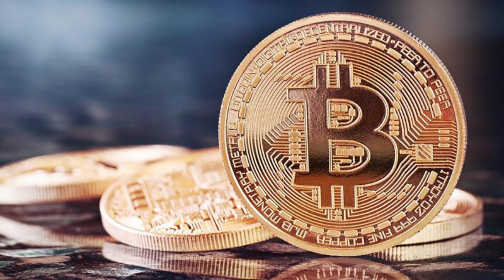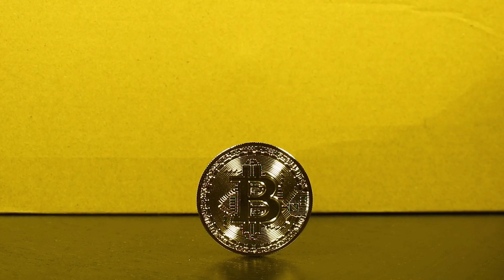क्रिप्टो बाजार में हलचल , शीबा इनु 1 $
Trading crypto currencies carries a high level of risk, and may not be suitable for all investors. Before deciding to trade crypto currency you should carefully consider your investment objectives, level of experience, and risk appetite. The possibility exists that you could sustain a loss of some or all of your initial investment and therefore you should not invest money that you cannot afford to lose. You should be aware of all the risks associated with crypto currency trading. ICO's, IEO's, STO's and any other form of offering will not guarantee a return on your investment.